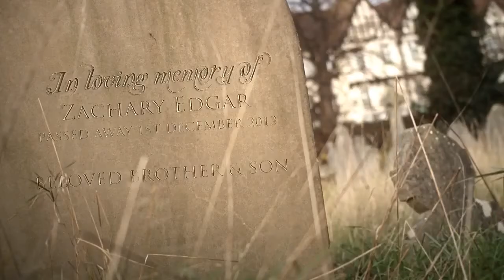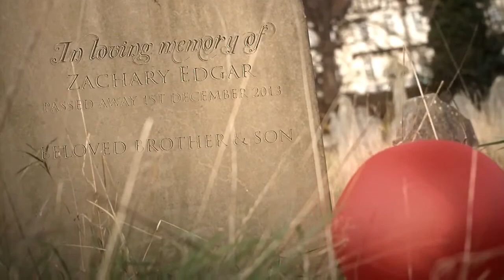BALL - Short Short Film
This is yet another film from my amazing team of friends who also make films at university ;)

Hope you love it as much as we loved making it !

Hit Girl Drives Home Copyright of John Murphy. Under Kickass Productions (c)

University Of Greenwich Digital Film Production